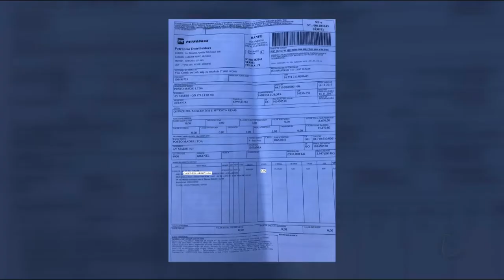GR - Combustíveis: Manifestantes continuam bloqueio - 14-11-2017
A justiça determinou a desocupação do acesso a distribuidora da Petrobras, no jardim Novo Mundo, em Goiânia. Desde ontem, centenas de motoristas bloqueiam a entrada e saída de caminhões. O protesto é contra o aumento no preço dos combustíveis. O bloqueio também continua nas distribuidoras de Senador Canedo. E por conta disso, já falta combustível em pelo menos cinquenta postos em Goiânia e dez no interior.